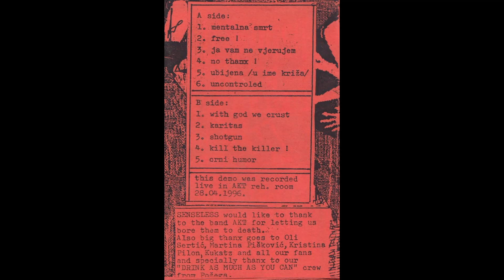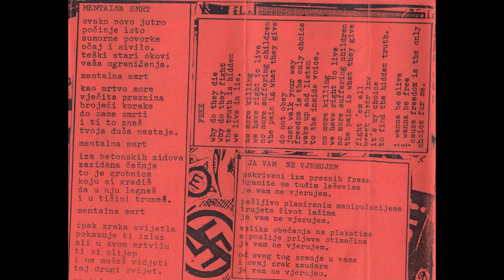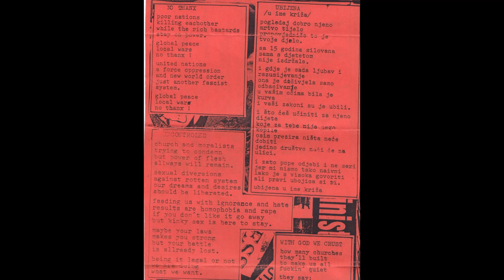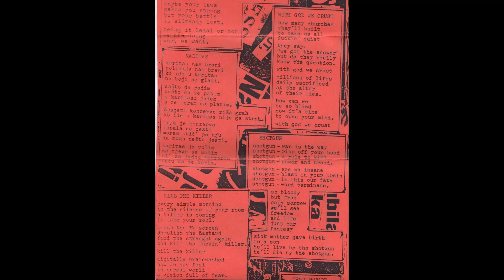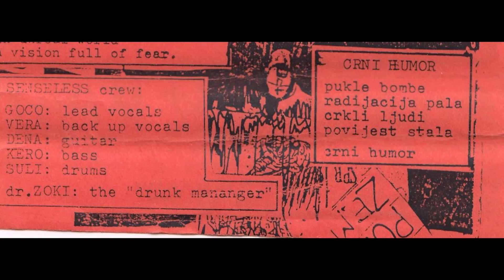Senseless - ...With God We Crust (cass rip)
Senseless was a noisy crust band from Požega, Croatia. This demo from 1996 was recorded live in a rehearsal room.
Side A:
1. mentalna smrt 0:00
2. free! 2:51
3. ja vam ne vjerujem 4:58
4. no thanx! 7:13
5. ubijena/u ime križa/ 9:31
6. uncontroled 11:09
Side B:
1. with god we crust 13:27
2. karitas 15:43
3. shotgun 17.51
4. kill the killer! 20:51
5. crni humor 23:43